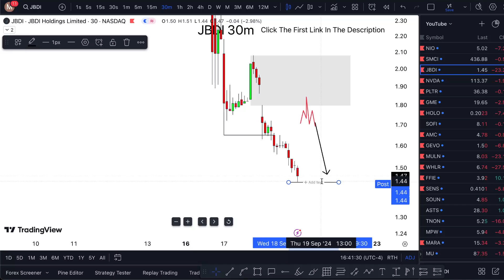JBDI Stock THURSDAY UPDATE! (hurry) JBDI stock analysis etrade brokerage account